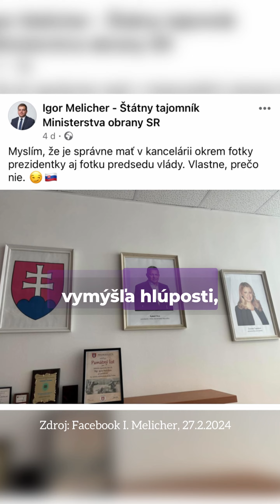Šutaj Eštok vysvetľuje o čom je moc, no a potom urobí presný opak…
Dĺžka dnešného dielu Týždeň s Ficom je priamo úmerná množstvu absurdít, ktoré nám vláda naservírovala tento týždeň.